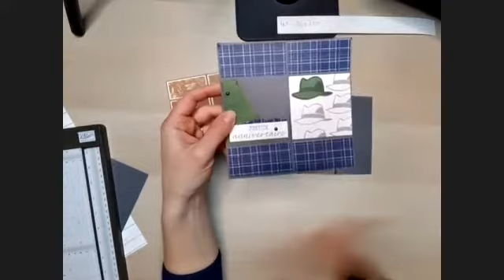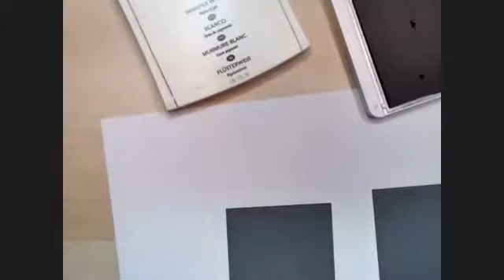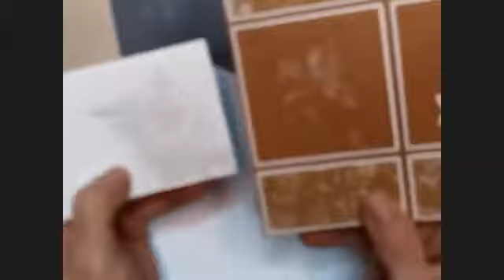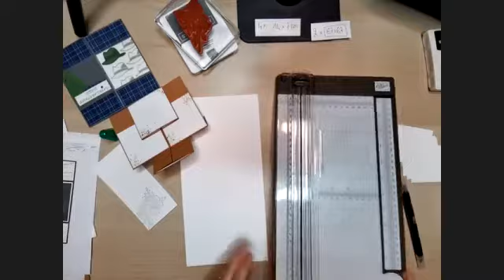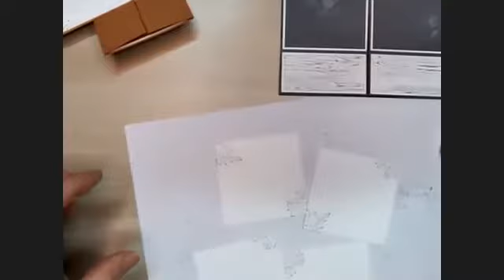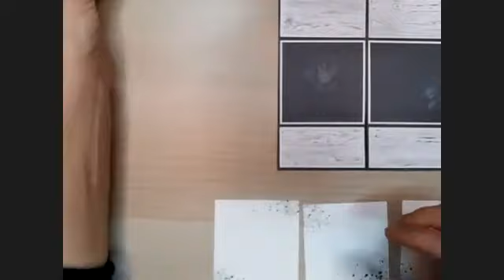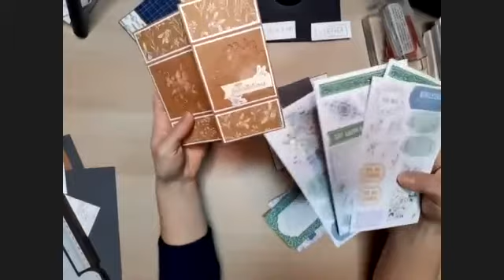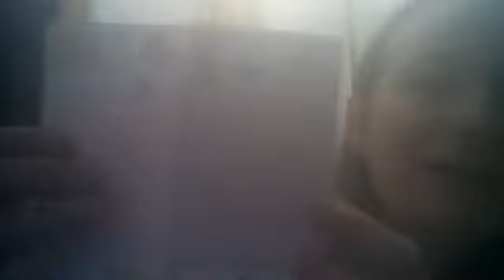SEMAINE CREATIVE_JANVIER 2022_LIVE 2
Découvrez la fabrication d'une carte à l'infini, carte très connu et toujours autant adoré des petits et des grands

Retrouvez tout le matériel sur la boutique en ligne ci-dessous question ?

Merci d'avoir participé à la semaine créative, n'hésitez pas à vous inscrire dès maintenant à la semaine créative du mois prochain !

Ludivine _ Les Créations LudiK